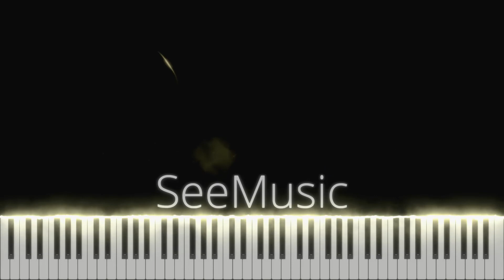III. Rondo - Allegro non troppo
Tribute to Beethoven's Sonata no.27 2nd movement, a pleasant piece with a charming melody, which repeats endlessly until the pieces reached its destination. A fugue was inserted as the 2nnd theme, which is inspired from Bach's BWV 883.
Using WindowPhotoEditor SeeMusic and Musescore

Love this piece? Like the video!